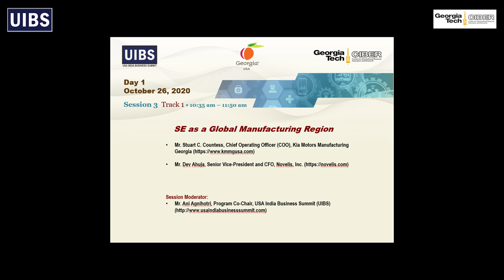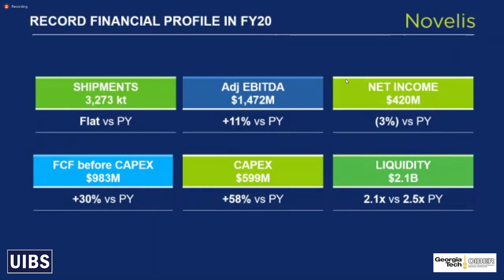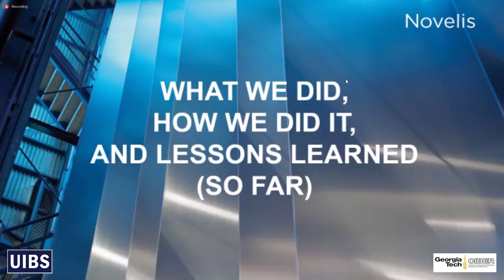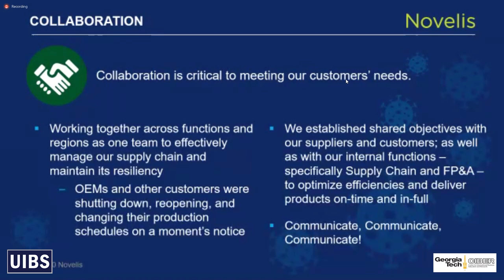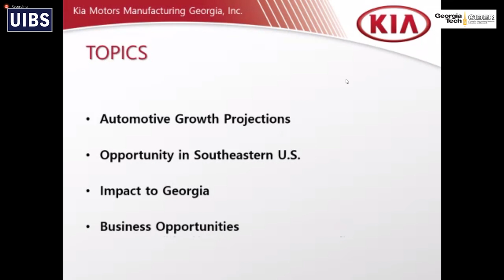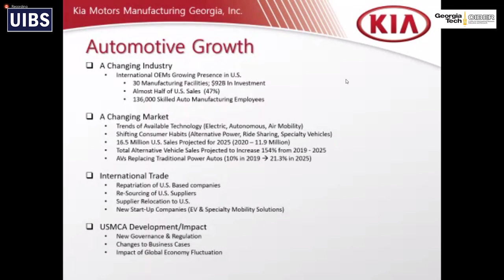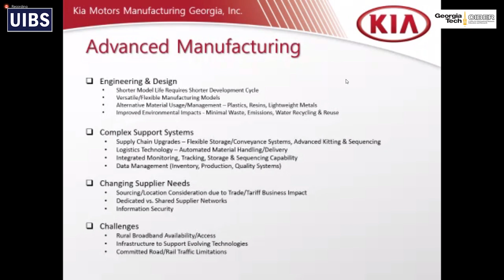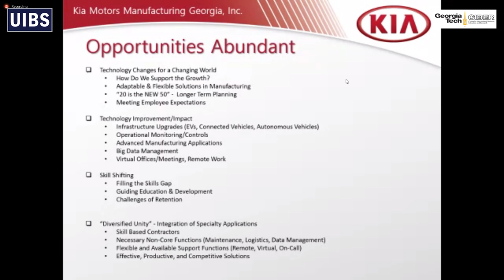26th GT Global Business Forum - SE as a Global Manufacturing Region Novellis & Kia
Mr. Stuart C. Countess, Chief Operating Officer (COO), Kia Motors Manufacturing Georgia Mr. Dev Ahuja, Senior Vice-President and CFO, Novelis, Inc.